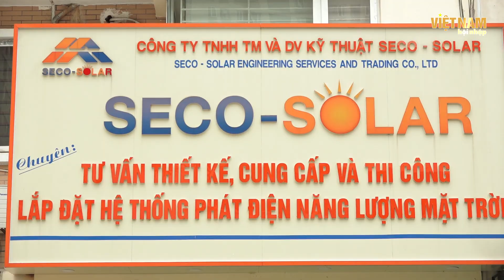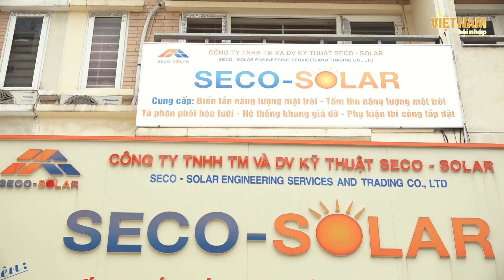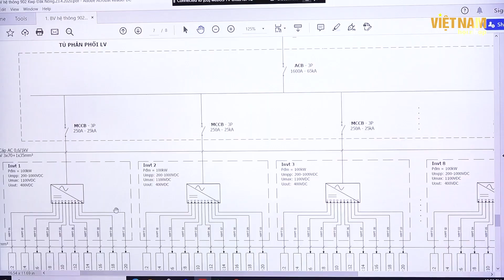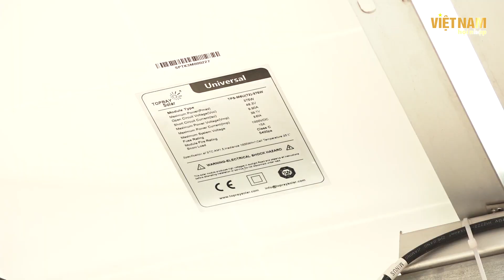Seco Solar - Giải pháp năng lượng xanh cho cuộc sống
VNHN - Cuộc sống hiện đại, nhu cầu sử dụng điện tăng cao dẫn tới tình trạng hoạt động sản xuất điện từ các nguồn: thủy điện, nhiệt điện ngày càng tới hạn và tác động tiêu cực tới môi trường tự nhiên. Trước thực trạng đó, giải pháp năng lượng xanh thân thiện với môi trường từ điện mặt trời đã trở thành giải pháp tối ưu cho mọi doanh nghiệp và hộ gia đình.
Tiên phong trong giải pháp ứng dụng điện năng lượng mặt trời phải kể đến thương hiệu Seco Solar - một trong những doanh nghiệp đi đầu trong việc cung cấp, lắp đặt hệ thống điện năng lượng mặt trời tại Việt Nam. Seco Solar không chỉ đơn thuần mang tới giải pháp tiết kiệm điện cho doanh nghiệp và hộ gia đình mà còn mang tới các giá trị thiết thực khác góp phần nâng tầm thương hiệu và bảo vệ cuộc sống xanh trong tương lai.